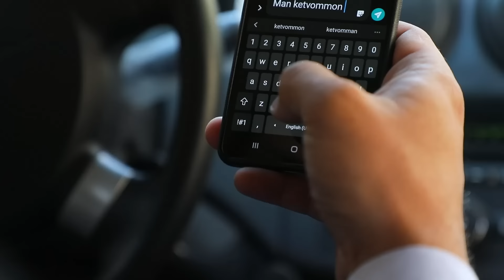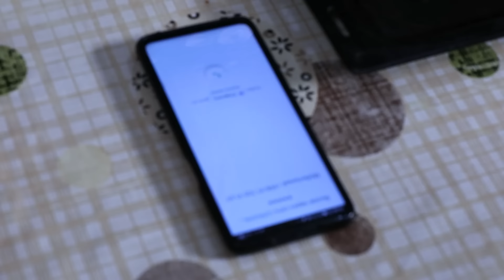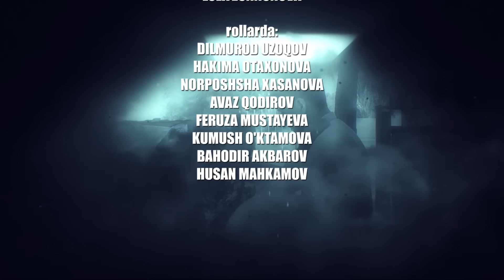Nogiron erkakning ayoli! Iqror, 40-son